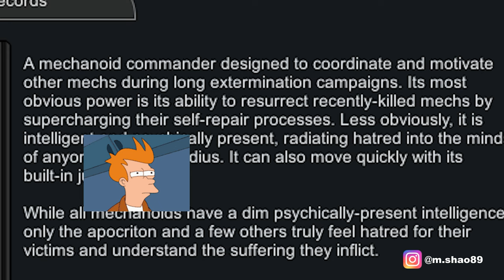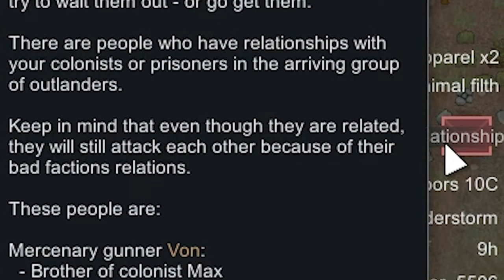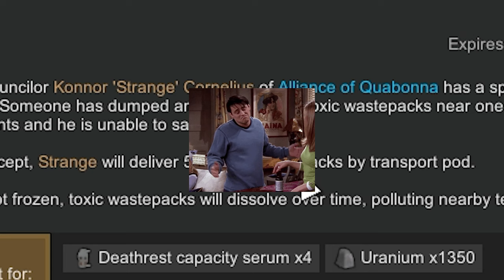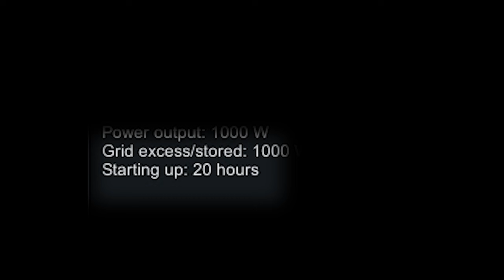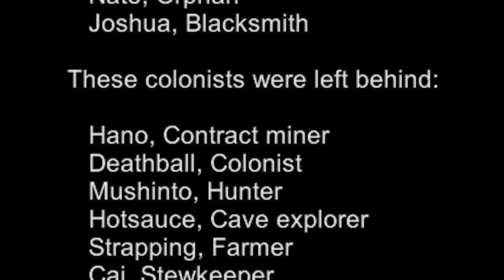I've Spend Over 200 Hours In This Game, Good Job Rimworld Biotech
After many hours of hard tears and salty times, we've finally reached the final climax. Catch me this week as I struggle my way through endgame content in Rimworld Biotech. I can't remember the last time I spend this much time on one game.

It makes me happy and helps grow the channel.